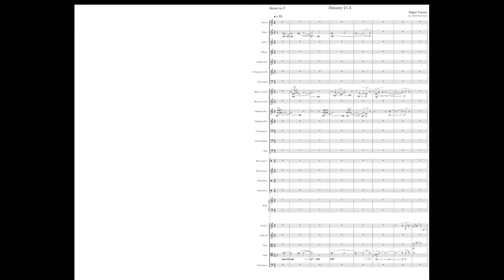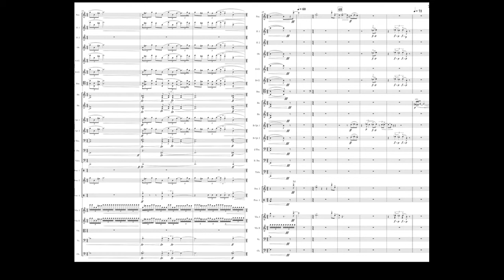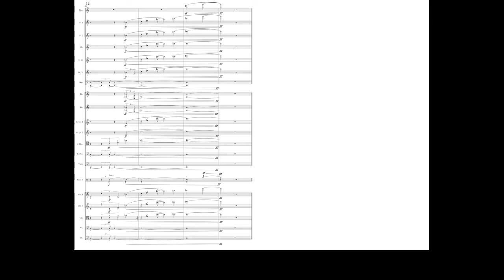Density 21.5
This is an orchestration of Density 21.5 by Edgar Varese for full orchestra.